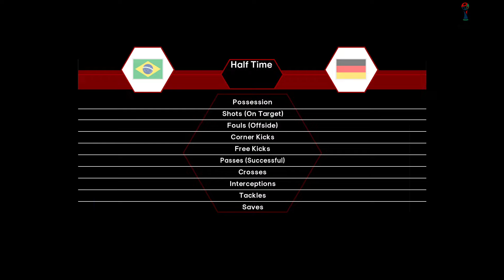BRAZIL vs GERMANY - Final FIFA World Cup 2026 | Full Match New All Goals | Football Match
~Tip Jar~ BRAZIL vs ARGENTINA - Final FIFA World Cup 2026 | Full Match New All Goals | Football Match